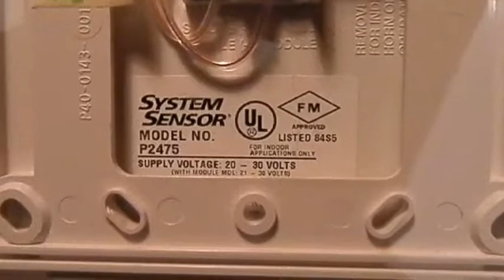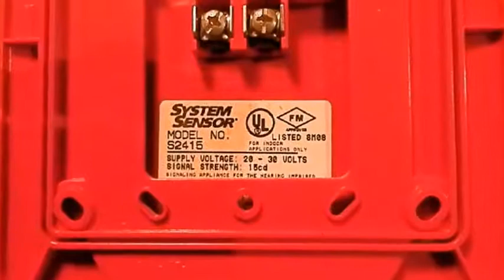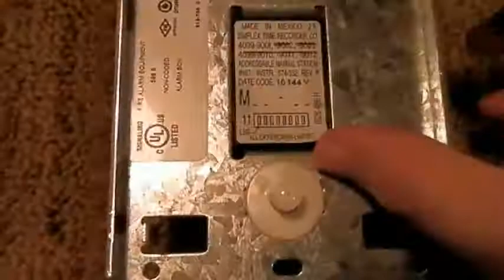Christmas Special Part 1 - Update on Items for Sale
***UPDATE: System Sensor P2415's are SOLD OUT***
This is part one of my 2017 Christmas Special. In this video, I review the items I still have for sale. If you are interested in purchasing any of the items shown in the video, here's the link to my eBay account:

*Do Not Copy Content in This Video*